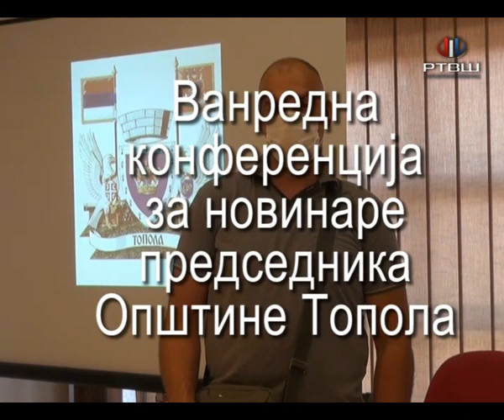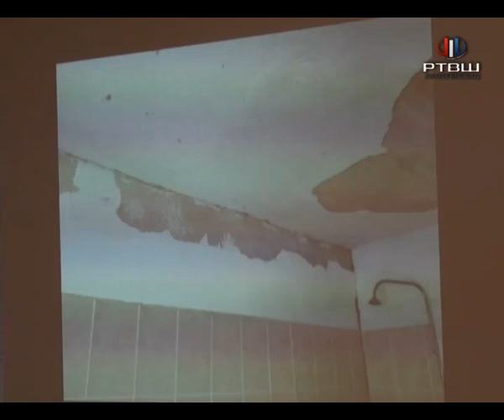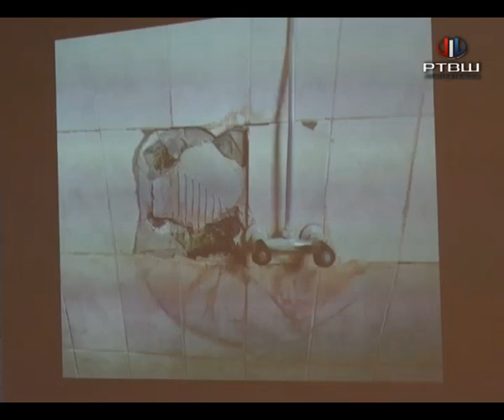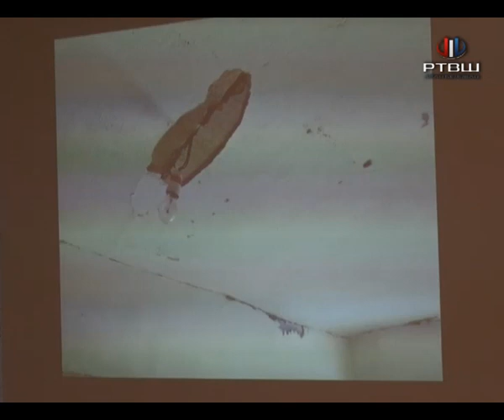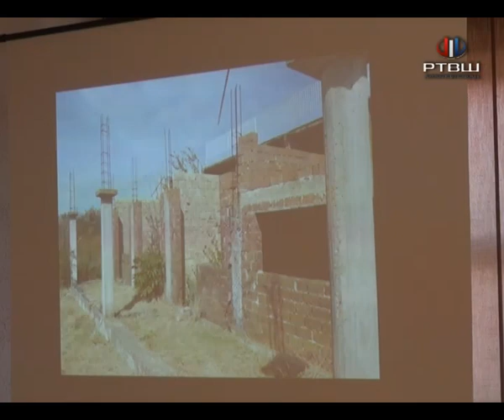RTV Šumadija - Vanredna konferencija za novinare Topola